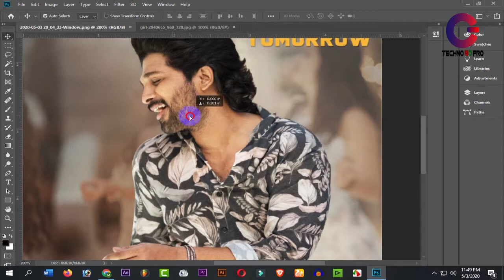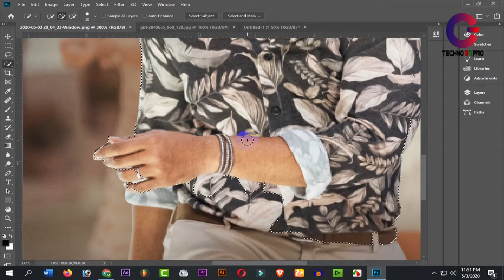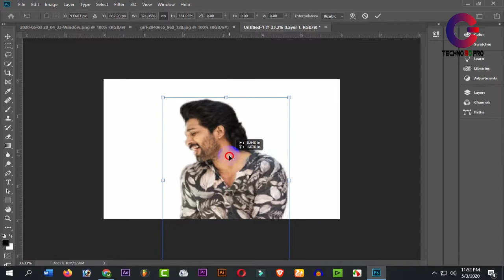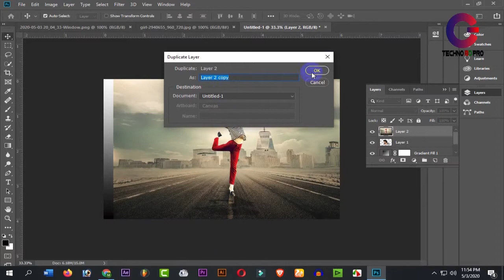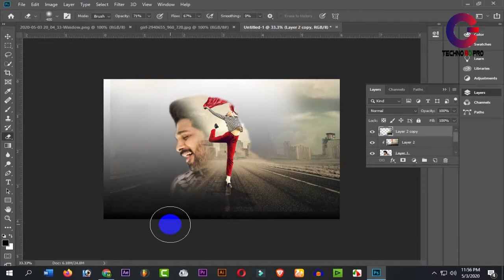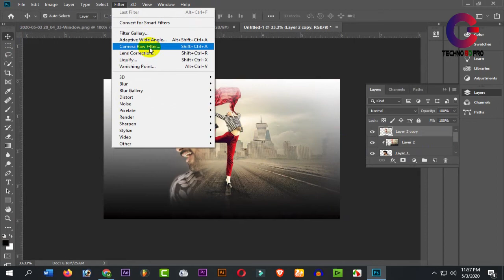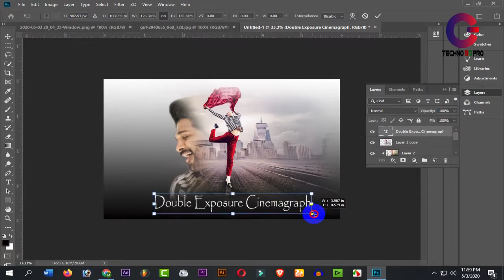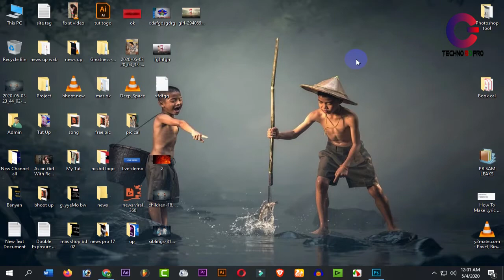Double Exposure Effect -Photo Manipulation, Photoshop Tutorial 2020-Techno BD Pro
Double Exposure Effect -Photo Manipulation, Photoshop Tutorial 2020

In this tutorial, we'll see how to create a wonderful double exposure effect using two different images and blending them together in Adobe Photoshop CC 2019. the main idea for this tutorial is to know how to quickly blend images together using blending modes and layer masks, to end up with some awesome results.

"Techno BD Pro" is one of the most popular tech-based YouTube channels in Bangladesh.